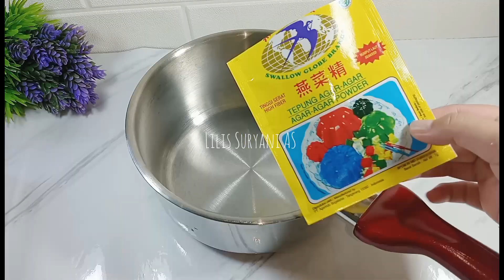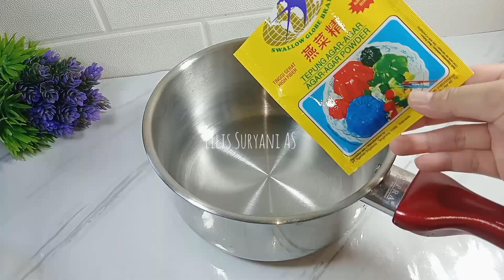SAJIKAN KUE INI SAAT ADA ACARA BAHANNYA SEDERHANA HASILNYA CANTIK, SEMUA PASTI SUKA‼️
Assalamualaikum, terima kasih sudah  klik video ini dan sudah menonton. divideo kali ini saya mau membuat puding lapis santan gula merah ini cocok banget buat kita jadikan makanan penutup atau buat ide jualan.. tampilan cantik rasanya enak, buat nya mudah..

Bahan-bahan:

🌹puding gula merah🌹
- 1 bungkus agar-agar plain
- 150 gr gula aren
- 1/4 sdt garam
- 700 ml air
- 2 lembar daun pandan

 🌹puding santan🌹
- 700 ml santan
- 1 bungkus agar-agar plain
- 1/4 sdt garam & ¹/⁴ vanili bubuk
- 1 lembar daun pandan

cara membuat nya silakan tonton videonya sampai selesai ya 🤗

Terimakasih 🙏